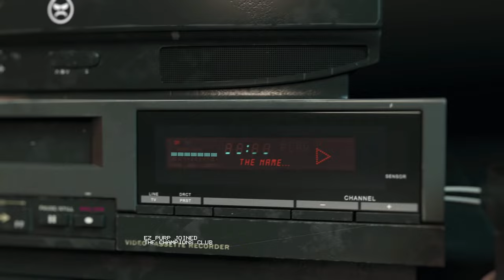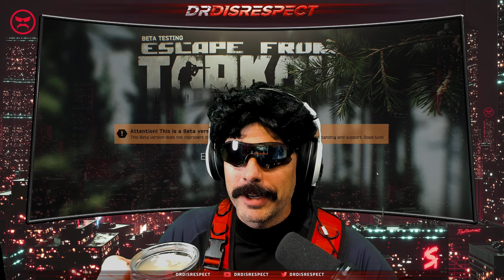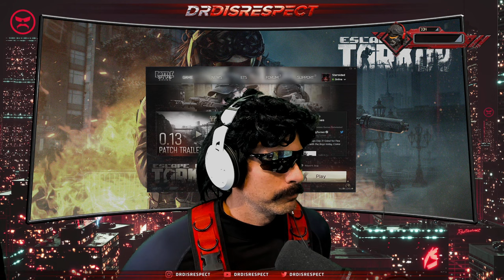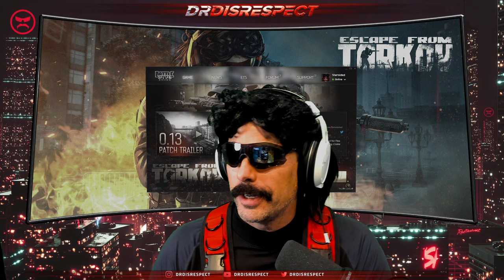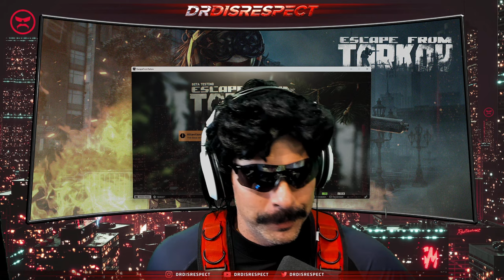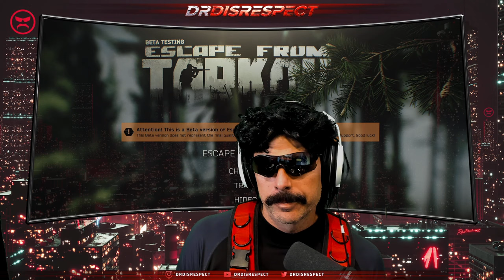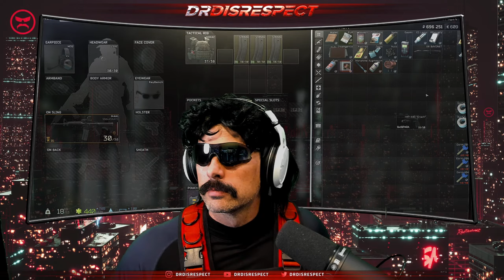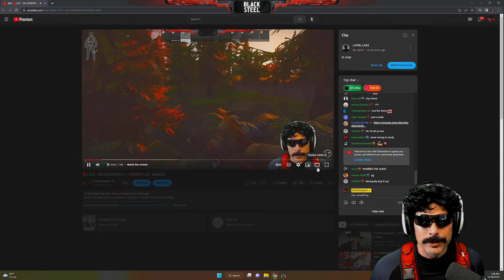🔴LIVE - DR DISRESPECT - STREETS OF TARKOV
Brand new wipe and I'm putting in a full day of Tarkov tasking and leveling.